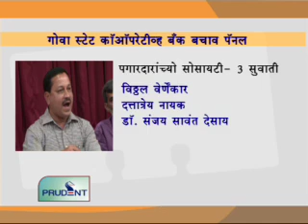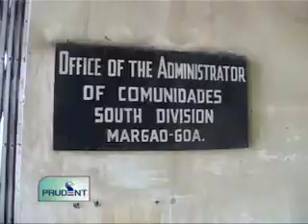Prudent Media Konkani News 12 aug 12_Part 2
Goa Rajya Sahakari Bank